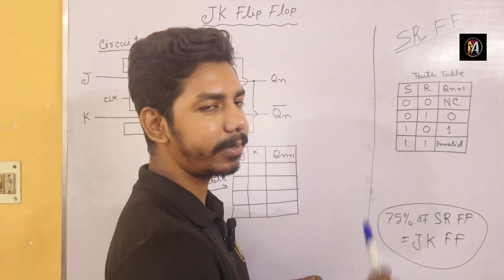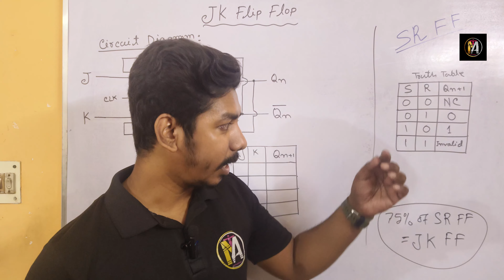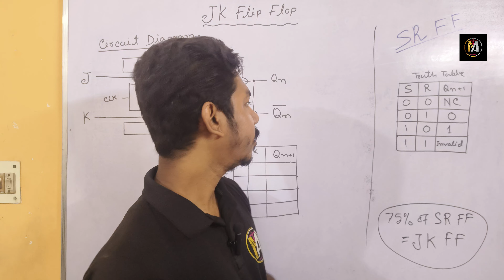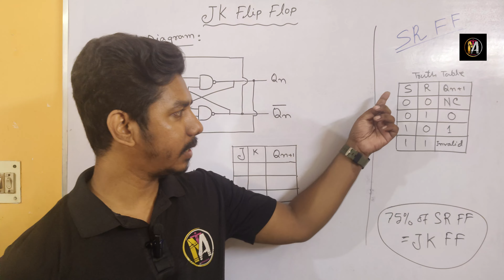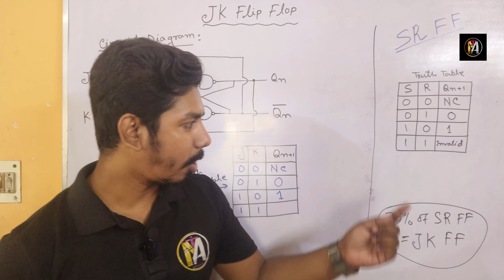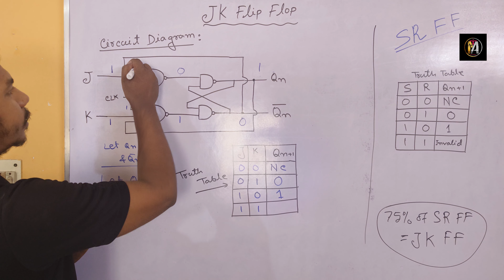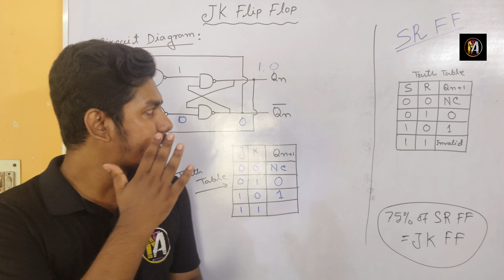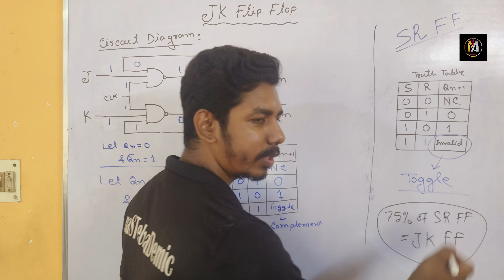JK Flip Flop Using NAND Gate || Diagram & Truth Table || JK ফ্লিপ ফ্লপ || TD Sir Computer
এই Topic এর উপর প্রশ্ন গুলো দেখতে আমাদের Social Media গুলোতে follow করো :

Enjoy and Stay with Us !!